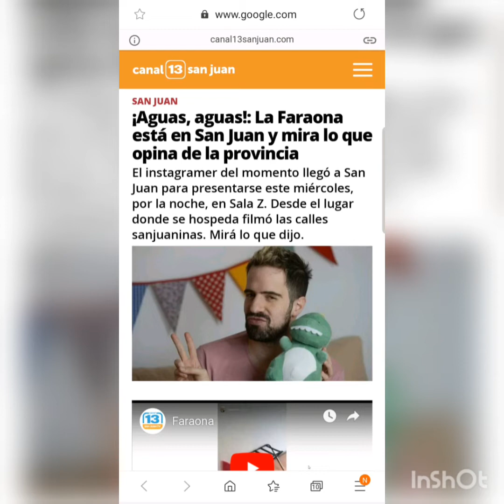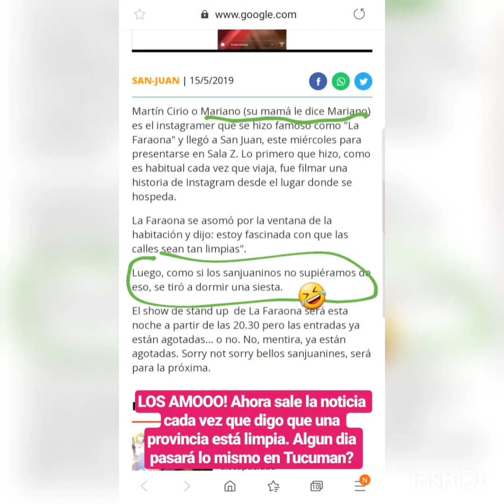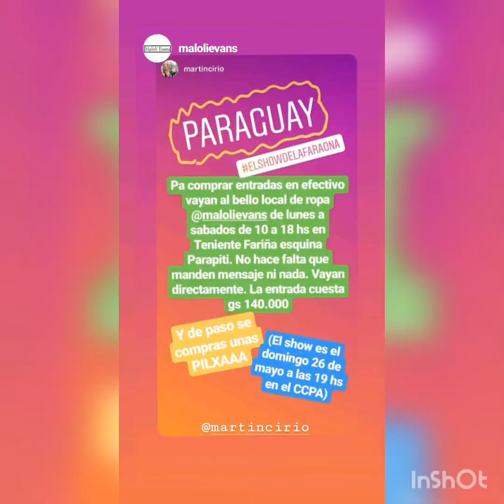La Faraona en San Juan - Historias 16/05/2019